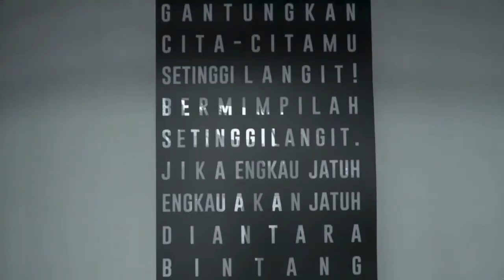INTERNAL GAME SUGBK MILENIAL NUSANTARA